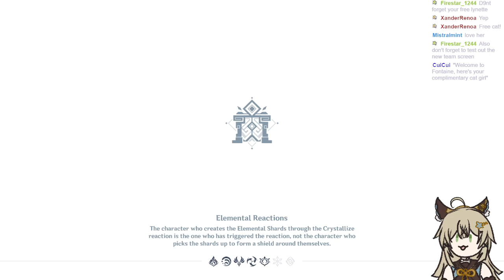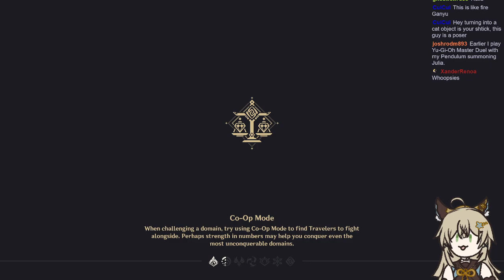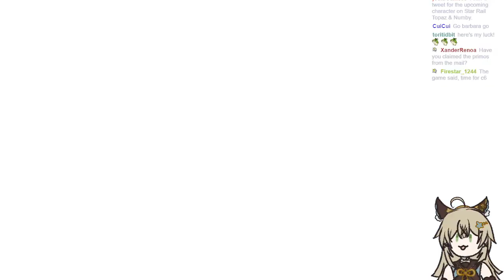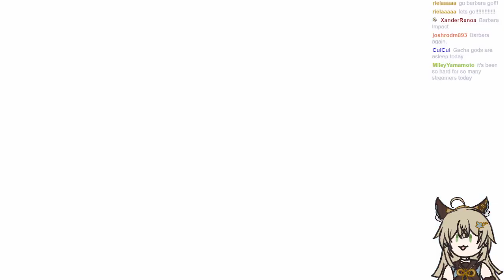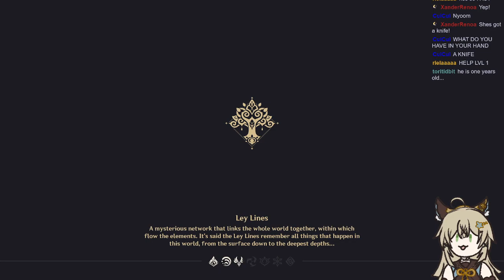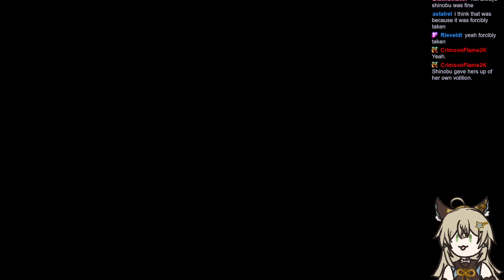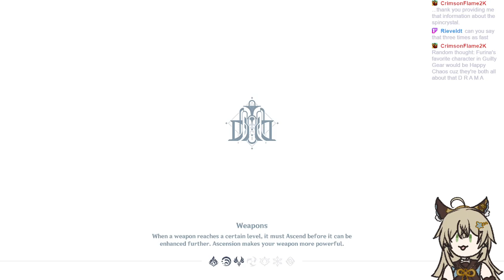FUN-TAINE IS OUT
Initially recorded on August 16, 2023